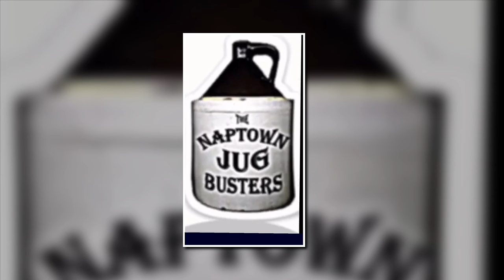"On The Road Again" by The Naptown Jug Busters (Memphis Jug Band COVER)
Recorded live at The Naptown Jug Busters' Mother McCree Uptown Jug Champions Tribute @ Jerry Garcia Birthday Celebration, August 1st 2021 at The Mousetrap Indy.

Rich Hynes, cowbells, lead vocals
Debbie Toplis, washtub bass, backing vocals
Jp Petraits, guitar
Mando Mark Kurkowski, mandolin
Dave Cook, percussion, backing vocals
Tom Kiefaber, guitar, backing vocals

Video by Rich Hynes from soundboard audio provided by Jeff Canada and photography by Brian McDonough/All The Years Combined.